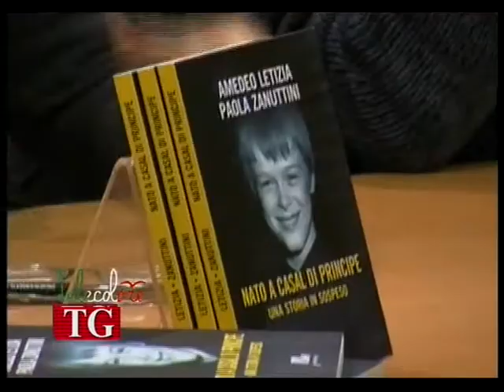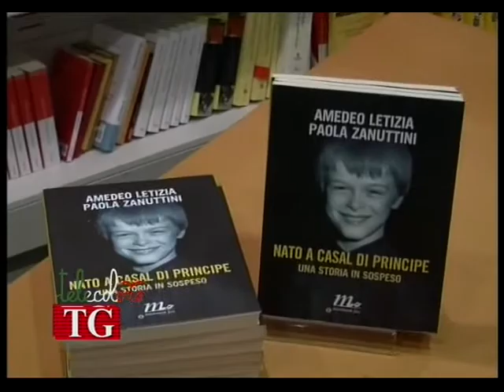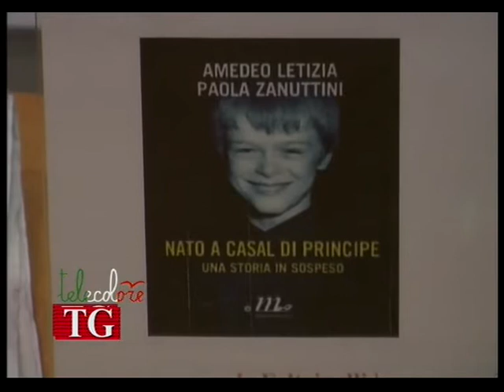Nato a Casal di Principe, cosa vuol dire essere casalesi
Un libro che racconta la storia di un ragazzo rapito vent'anni fa a Casal di Principe, di cui quale non se n'é saputa più notizia.  "Nato a Casal di Principe", un romanzo di formazione, come lo descrivono, gli autori Amedeo Letizia e Paola Zanuttini. Ieri sera la presentazione alla Feltrinelli di Napoli. (021212 Franco Esposito)